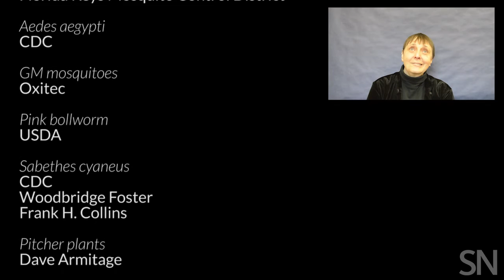What’s ahead for mosquito biology in 2017? | Science News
Mosquitoes finally got the attention they deserve in 2016. Heading into 2017, there's lots to keep tabs on, says our biology writer Susan Milius. From zika mysteries to genetically modified mosquitoes, this year could get interesting.

CREDITS

Filming, Production & Editing
Helen Thompson

Additional Video & Images

Zika mosquitoes
CDC
UTMB Galveston
James Gathany

Key West
Florida Keys Mosquito Control District
Aedes aegypti
CDC

GM mosquitoes
Oxitec

Pink bollworm
USDA

Sabethes cyaneus
CDC
Woodbridge Foster
Frank H. Collins

Pitcher plants
Dave Armitage

Music
“Bit Rio” by Podington Bear